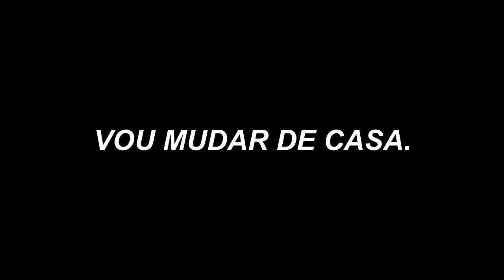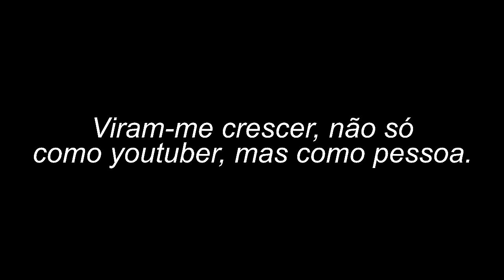VOU MUDAR DE CASA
um passo enorme na minha vida :)

Segue-me!